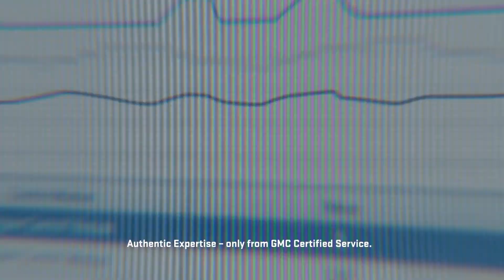Authentic Expertise: Certified Technicians | GMC Certified Service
Deep dive straight into the data-driven technology, training and support that Certified Service Technicians use to maintain your GMC. Authentic Expertise — only at your GMC Certified Service.